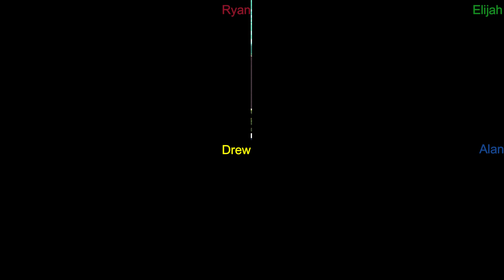YSAP Shenanigans pt 2!!!!!